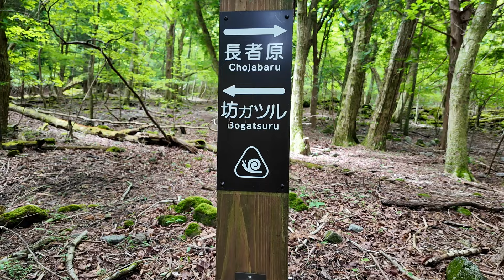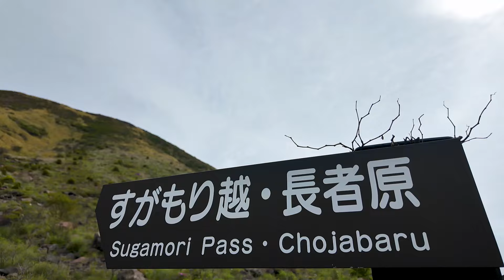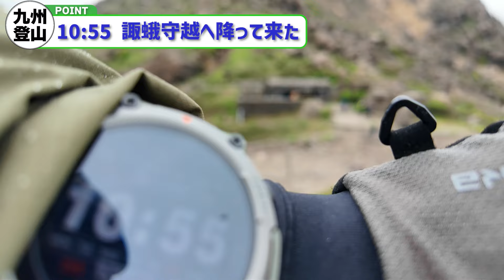【テント泊登山】 テント泊デビューの山ガールを 坊がつるに案内したらやっぱりサイコーでしたよ！ ミヤマキリシマもバッチリでした。 2024.06.07-08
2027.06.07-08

先週に引き続きの坊がつるテント泊の様子です。
今回は長崎の山ガールのテント泊デビューのお手伝いって感じになります。
天気はスッキリ青空とはなりませんでしたが、雨が降るほどは崩れずに楽しいテント泊ができました。
初テン泊の山ガールも坊がつるを満喫してくれたみたいで良かったです！

■その他SNS ■
【YAMAP】⇒アカウント名：いけしん
【FaceBook】本名でやってます
※友達申請の際はメッセージも合わせてお願いします。